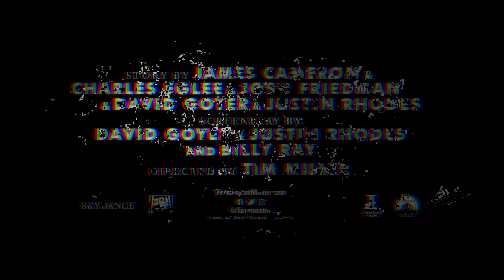Terminator Dark Fate | Trailer Remix Challenge (2019)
My submission for the Adobe Premiere Pro Terminator Dark Fate Trailer Remix Challenge. I was given raw footage with zero sound effects, no music, and a 1 minute total run time requirement. I had to be very selective and worked diligently on the sound design.